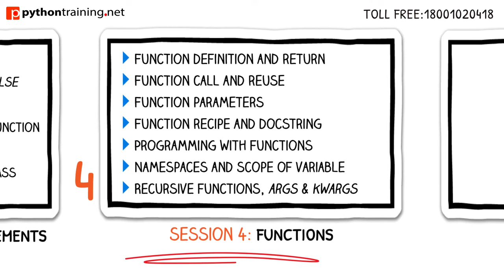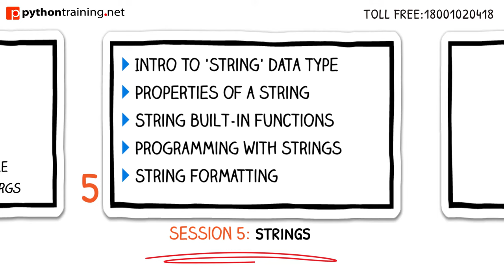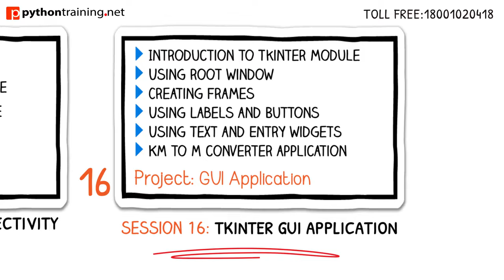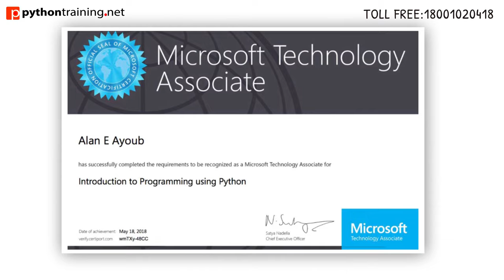Python Programming course syllabus from Best Python training institute in Delhi. Learn Python today.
Python Training institute conducts specialized training courses in Python programming. We conduct Classroom and online training modules with live projects. Students earn Microsoft certification by the end of the training. Training is being conducted during weekdays and weekends. Learn with live projects through experienced trainers. There are other courses available in Data Science, Machine Learning, Deep Learning, AI, R Programming, Tableau Programming, Internet of Things IoT, Django Framework along with CBSE syllabus for class XI and class XII.